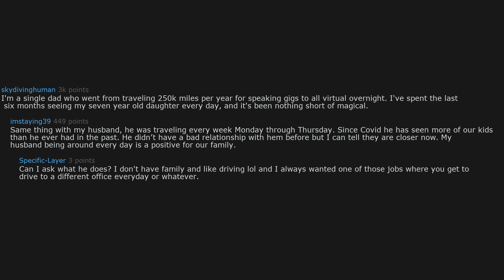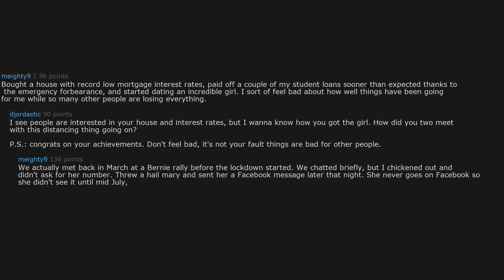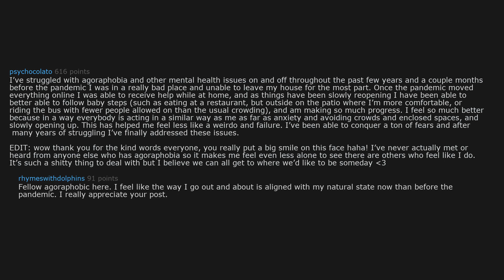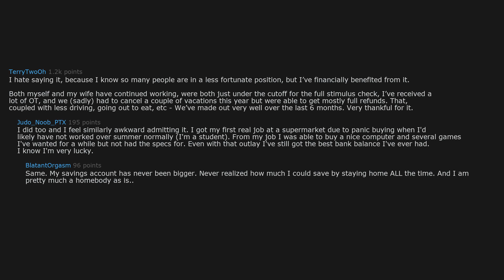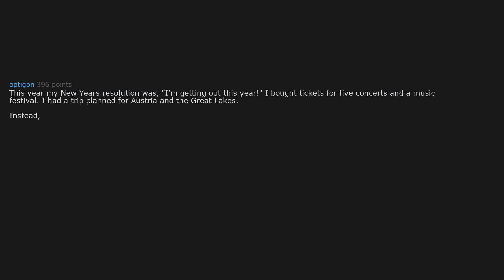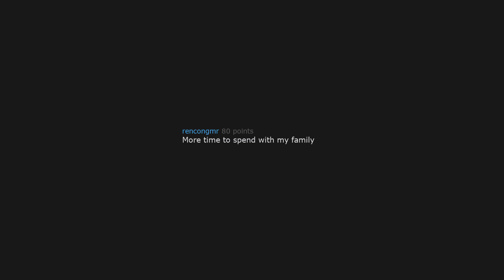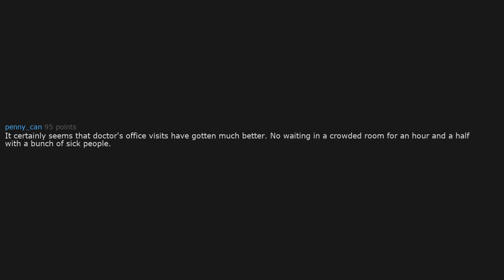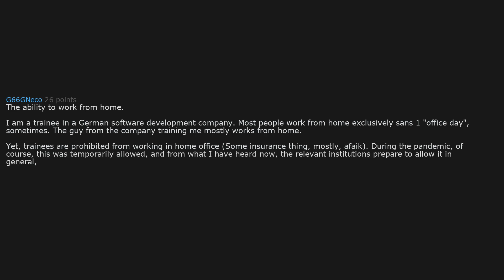What good has this pandemic brought you? (r/AskReddit | Reddit Stories)